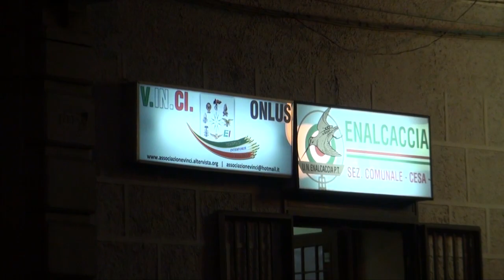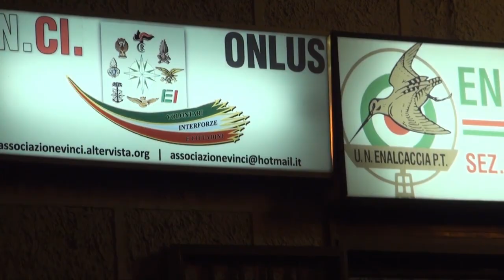Cesa (CE) - Don Merola all'inaugurazione dell'associazione V.IN.CI (27.10.12)